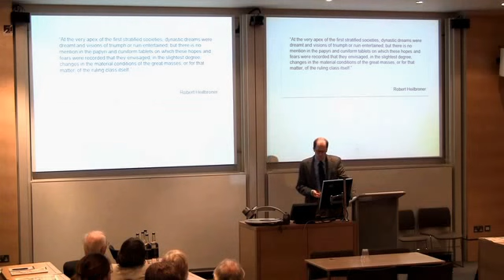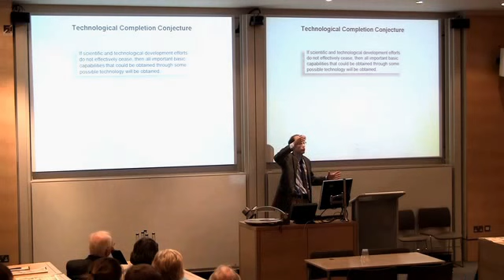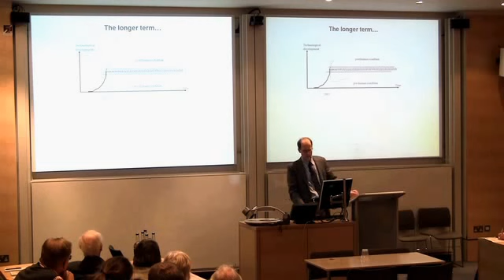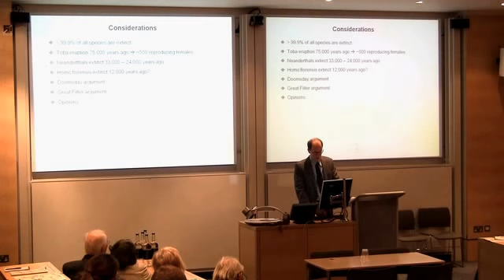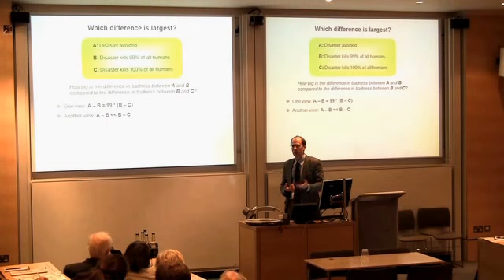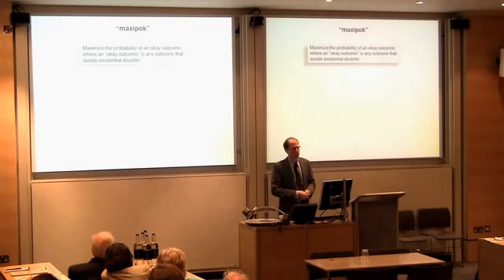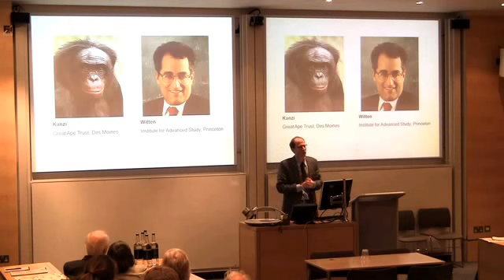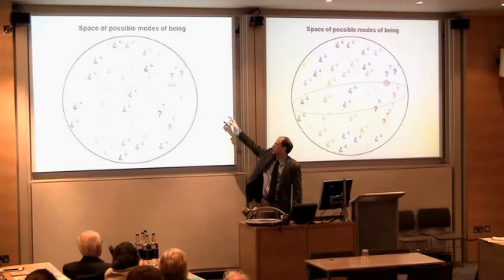Nick Bostrom - Risks and Opportunities for the Future - The Future of Humanity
From the Oxford University 2010 Alumni Weekend. Nick Bostrom, director of the Future of Humanity Institute gives a talk on ideas surrounding future scenarios on what might happen to the human race in the future, from ideas of total extinction to post-humanity.